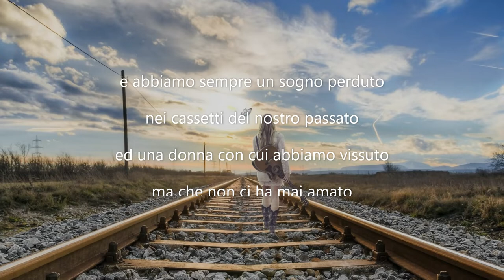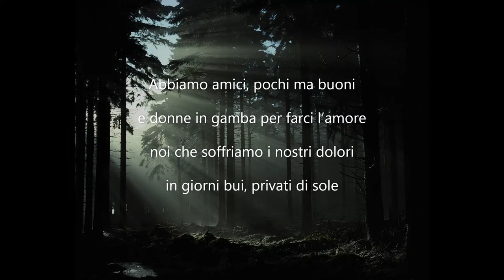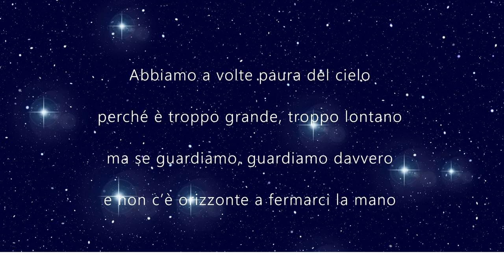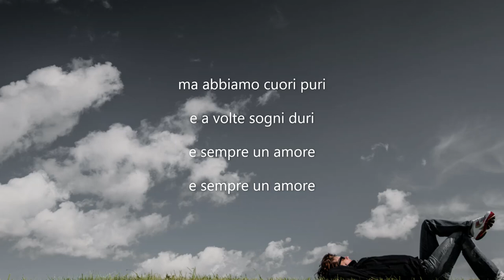E sempre un amore ( Testo : Vincenzo Marino - Musica e canto: Stefano Oldani)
E sempre un amore
... Abbiamo a volte paura del cielo
perché è troppo grande, troppo lontano
ma se guardiamo, guardiamo davvero
e non c’è orizzonte a fermarci la mano
e non si è mai trovato nessuno
a raccoglierci quando cadiamo
così ci alziamo sempre da soli
e finché ci resta, ce la facciamo

ma abbiamo cuori puri
e a volte sogni duri